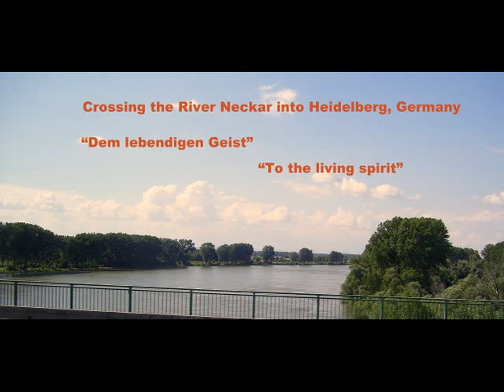Two days in Heidelberg, Germany Pt.1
In 2011, over 149,000 people lived in the city. Heidelberg lies on the River Neckar in a steep valley in the Odenwald.  A former residence of the Electorate of the Palatinate, Heidelberg is the location of Heidelberg University, well known far beyond Germany's borders. Heidelberg is a popular tourist destination due to its romantic and picturesque cityscape, including Heidelberg Castle and the baroque style Old Town.
I hope I did a little justice to the beauty of the "Mountain Home" Heidelberg, Germania
Music of the: South West German Radio Symphony Orchestra
Title: Symphony No.5 in C Sharp Minor